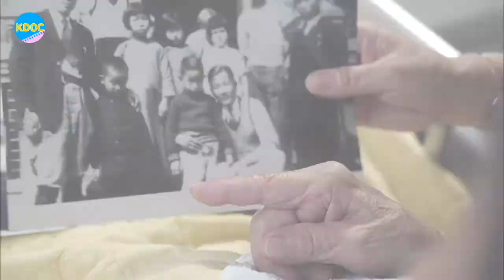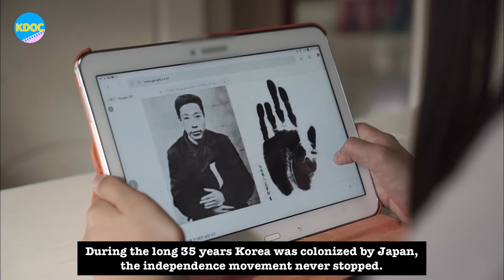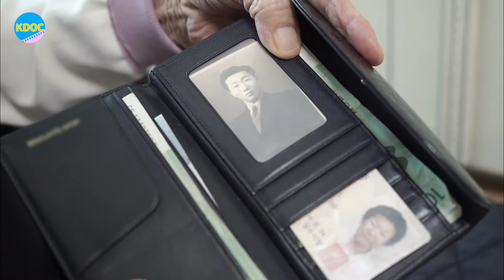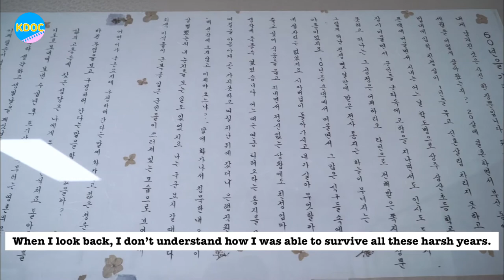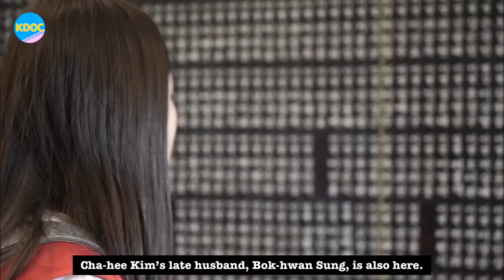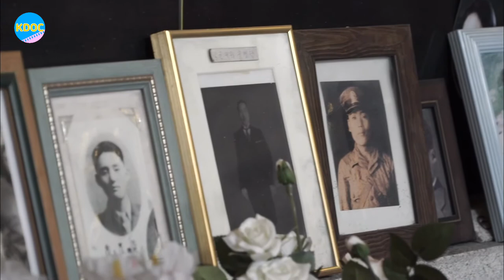She kept this photo of her dead husband for 70 years | K-DOC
June 6 is Veterans Day in South Korea. After long decades of the Japanese colonization, one nation was divided into two unwillingly. With the Soviet Union taking up North and America taking up South, the Korean War began and hurt countless people. No country has a perfectly happy history, but it feels as Korea has suffered too much from countries across the sea.

In this video, we find people who used to be independence activists in the Japanese colonization era which is the 1940s, and a widower of a veteran that passed away in the Korean war. There aren't a lot of activists left as they are all old and sick. As a country with extremely rough history, we should never forget that democracy was earned by our ancestors who risked and sacrificed their lives to give the future generation total freedom. We should never forget that democracy should not be taken for granted. It is because of those people that we are able to stand strong on our own. The fact that we are the one and only country left that is divided into two is heartbreaking. We don't know where history will take us but no more lives should be lost, as we have been through enough.

All curations and translations done by Eunjae Lee

[현충일특집다큐 내사랑]